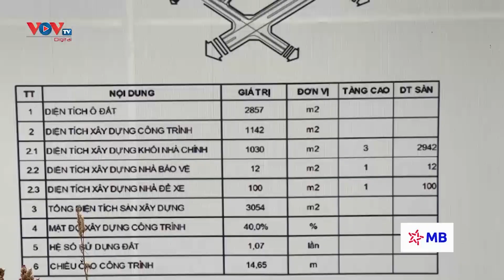Hà Nội: Vấn nạn thiếu hạ tầng xã hội tại nhiều dự án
Mới đây, thảo luận tại tổ về dự án Luật Nhà ở (sửa đổi), Bí thư Hà Nội Đinh Tiến Dũng cho biết, thực tiễn triển khai Luật Nhà ở thời gian qua còn nhiều vướng mắc. Nhiều khu làm nhà ở bán xong nhưng lại rất thiếu hạ tầng xã hội, trường học, bệnh viện. Đây là thực trạng mà Hà Nội đã phải đối mặt trong nhiều năm qua, trở thành vấn nạn vẫn chưa có lời giải. Ghi nhận của PV Truyền hình VOV tại một dự án khá “nóng” trên địa bàn quận Nam Từ Liêm, Hà Nội.